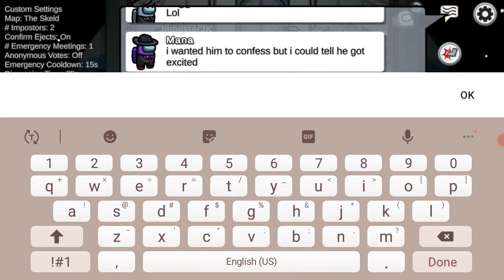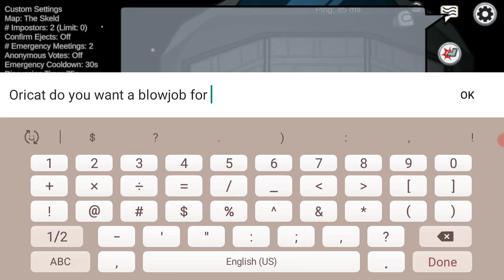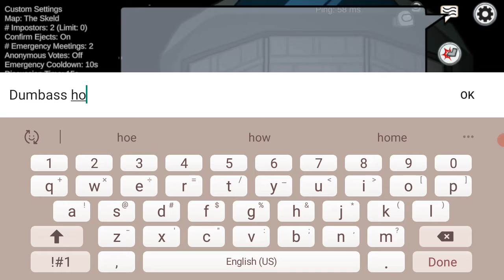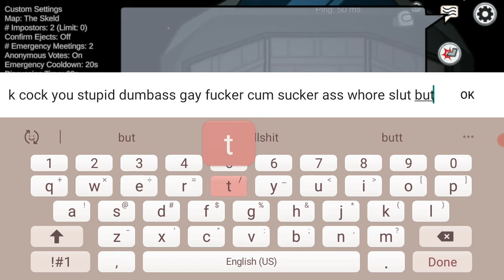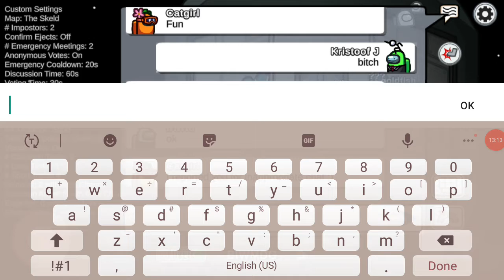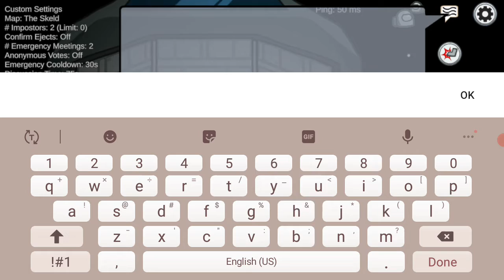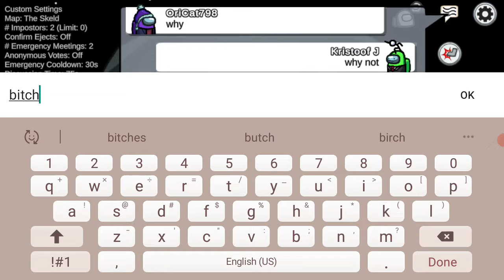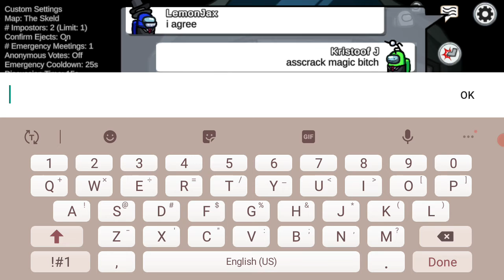Trolling people in among us because why the hell not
Don't be a pussy and cry to your mom that Kristoof Jenako offended you, okay?